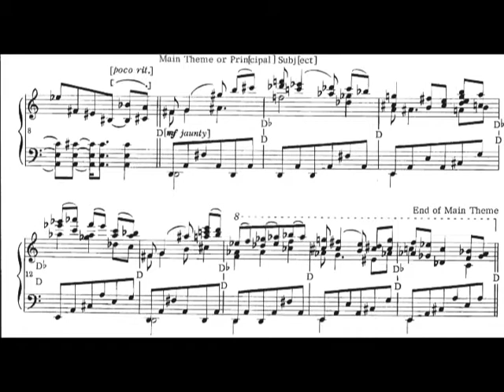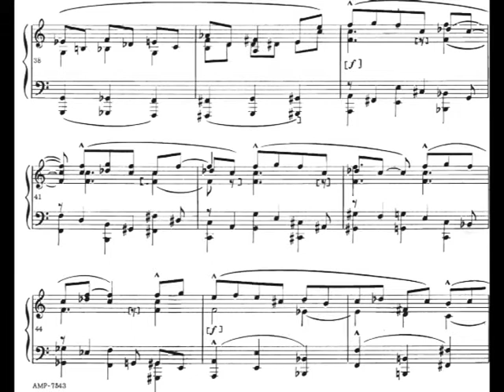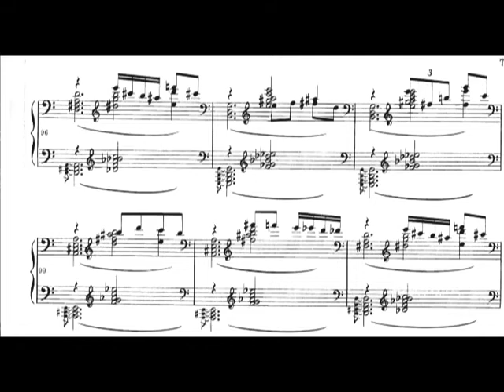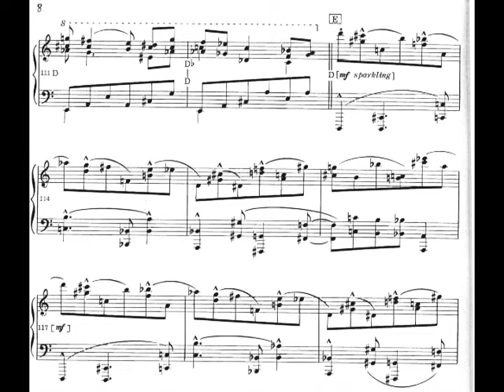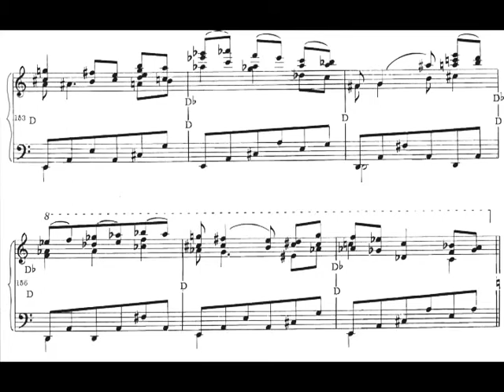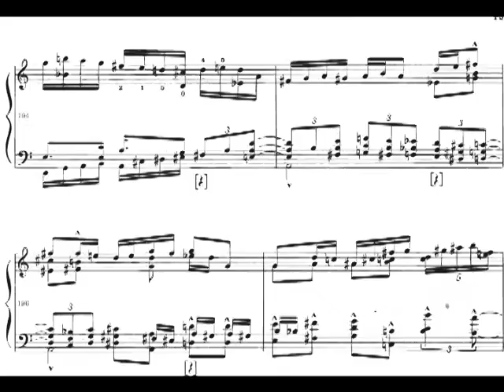Charles Ives - Waltz-Rondo for Piano (1911) [Score-Video]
Charles Ives - Waltz-Rondo for Piano (1911)